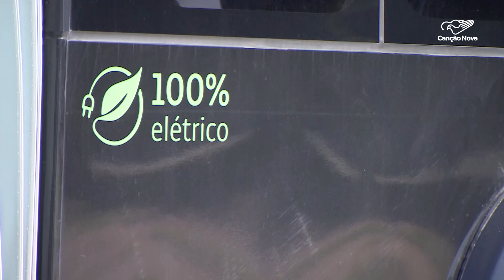São José dos Campos quer 100% da frota com ônibus elétricos até 2024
As mudanças climáticas são preocupações recorrentes, ainda mais com os inúmeros veículos em circulação diariamente. Para minimizar a emissão de carbono na atmosfera, o município de São José dos Campos, no interior de São Paulo, pretende que todos os ônibus em circulação sejam elétricos até o ano que vem.

Reportagem de Jean Cesar e Genilson Pacetti

Deus abençoe!